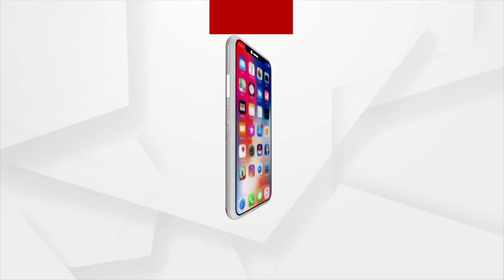ସହରରେ ନୁହେଁ ଏଥର ବସ୍ତିର ଘରେ ଘରେ ବି ଉଡିବ ତ୍ରିରଙ୍ଗା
ସହରରେ ନୁହେଁ ଏଥର ବସ୍ତିର ଘରେ ଘରେ ବି ଉଡିବ ତ୍ରିରଙ୍ଗା । ହର ଘର ତ୍ରିରଙ୍ଗା ରେ ସାମିଲ ହେବେ ରାଜଧାନୀର ବସ୍ତି ବାସିନ୍ଦା ।  ବସ୍ତିରେ ତ୍ରିରଙ୍ଗା ଉଡିବା ନେଇ କମିସନରେଟ ପୋଲିସର ପଦକ୍ଷେପ । ପାରାଦୀପ ସାର କାରଖାନା ପକ୍ଷରୁ କମିସନରେଟ ପୋଲିସ ସହାୟତାରେ ବସ୍ତି ମିତ୍ରଙ୍କୁ ବଣ୍ଟା ଯାଇଛି ଖଦି କପଡାର ଜାତୀୟ ପତାକା ।